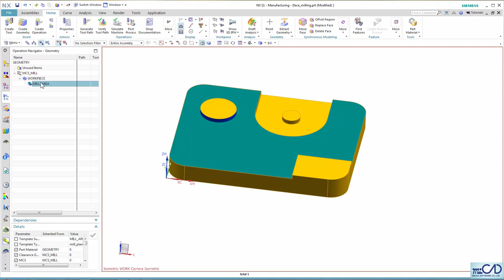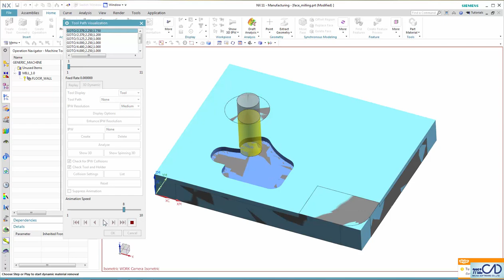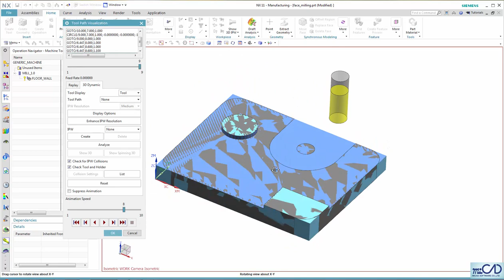Tạo tác vụ Floor and Wall - Creating Floor and Wall Operations